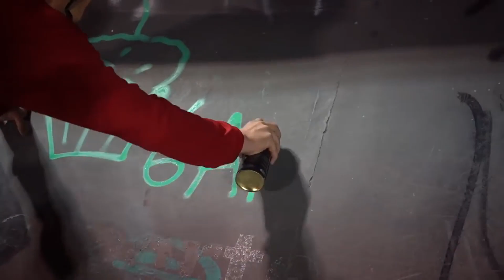6 YEARS OF THE CHANNEL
SKATE & COMEDY! (Original 3Sskaters)
Help us get to 1M Subs to live in USA :D